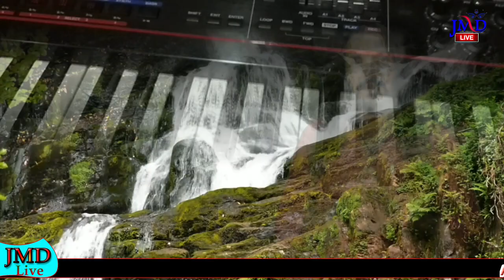!!भजन पहली बार सुनने को मिल रहा है new2020 मां थपी थळां पे जोगणियां सिंगर सत्यनारायण तिवाड़ी आमली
जय जोगणियां मां